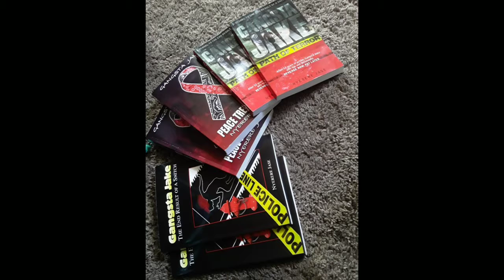Author NYERERE JASE "GANGSTER JAKE"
3 part series